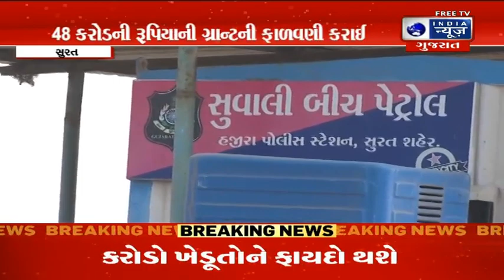સુવાલી દરિયા કિનારે બે દિવસીય ‘બીચ ફેસ્ટિવલ-૨૦૨૪’ - સુરત સમાચાર